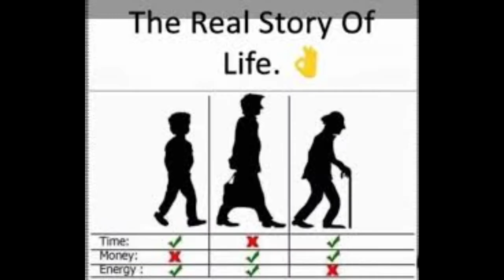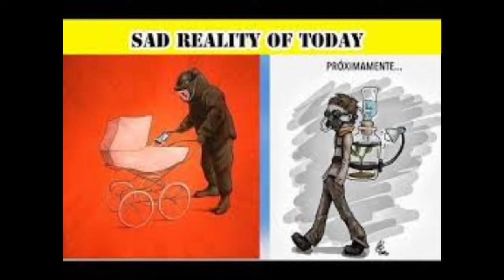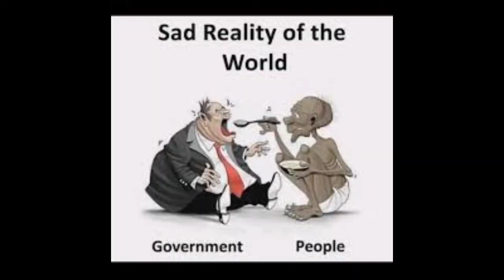short message video deepmeaningimage video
"success usually come to those who are too busy to be looking for it ".               🌟 successful people do what unsuccessful people are not willing to do . don't wish it were easier ,wish you were better.🌟our video bring some powerful motivational quotes image.use these quotes to learn the habbits that will compound your own success 🌎.Fair use is a use permitted by copy right status that might otherwise be infiringing .Non profit , educational or personal use tips the balance in favor of fair use.Like👉 comment 👉 share 👉 subscribe.For any kind of contact of .